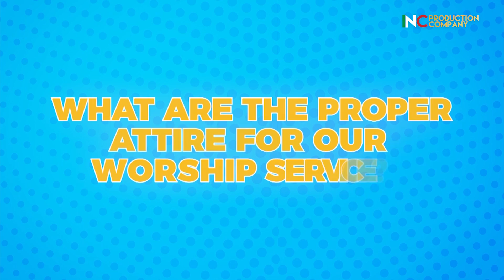PROPER ATTIRE FOR WORSHIP SERVICE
Here are the appropriate attire for our worship service.

Kindly share this and tag your friends.